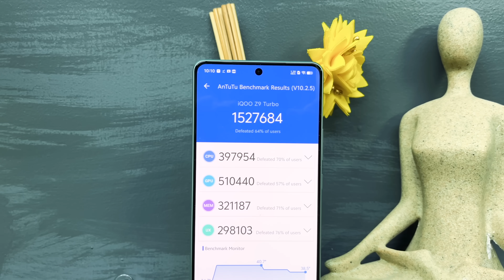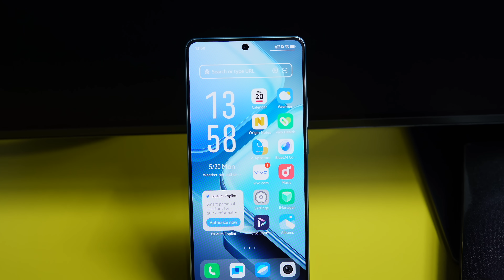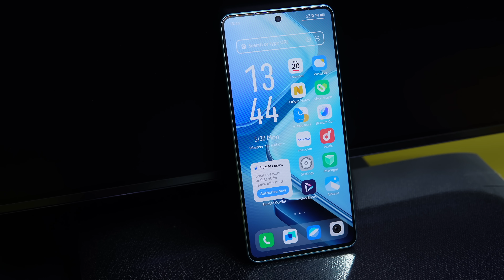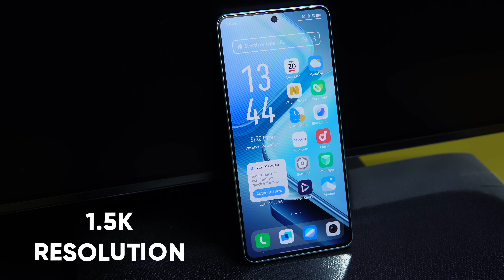I Used Cheapest "8S GEN 3" Phone | IQOO Z9 Turbo @23000 | Real Flagship Killer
Dosto aaj hum baat karenge iqoo ke upcominh flagship killer ke baare me jo aapko 8s gen 3 ke sath milne wala hai...Phone ka naam hai iqoo z9 turbo, true flagship killer 2024

My Journey...